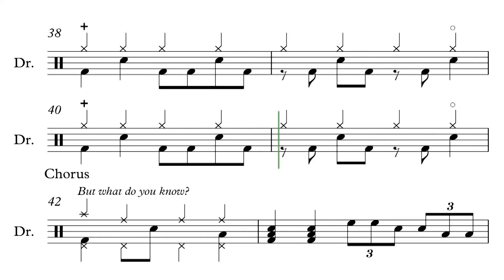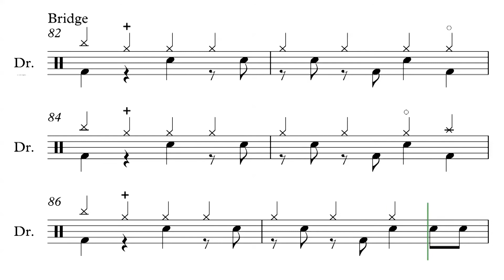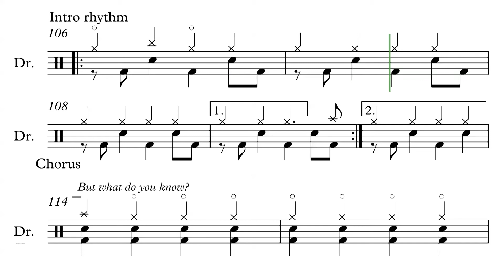Still Take You Home by The Arctic Monkeys - Drum Score (Request #30)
Hi guys here is the Drumiverse request #30. This video features interactive sheet music for Still Take You Home by The Arctic Monkeys.